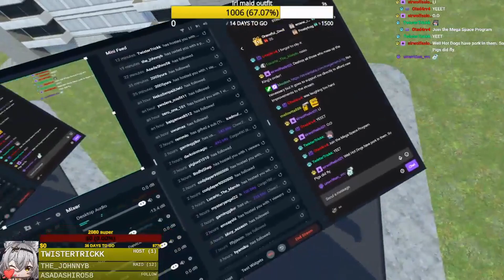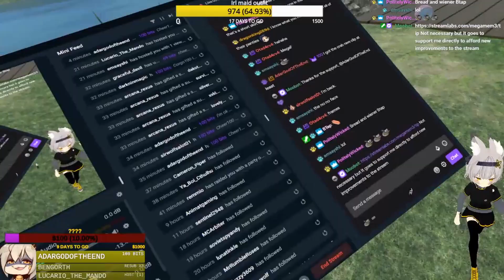Freeze Tag and other post proposal highlights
Freeze Tag and other highlights from my stream!

Remmio here sorry for misspelling your name Ayalira
Go give them a follow

Also come join us on wow US terokkar horde